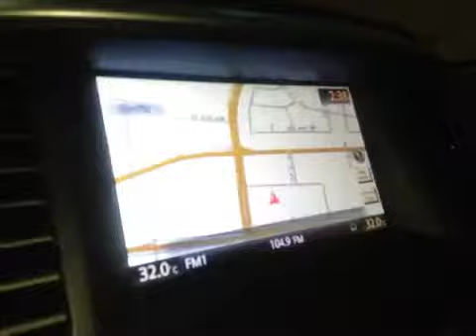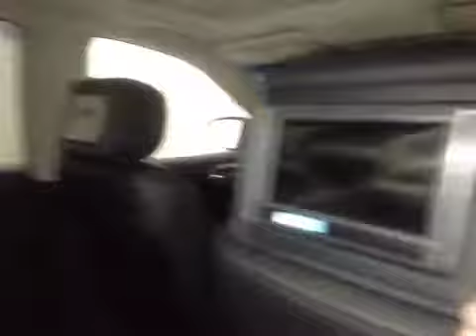2015 Nissan Pathfinder 4WD 4dr Platinum | West End Nissan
This is a 2015 Nissan Pathfinder 4WD 4dr Platinum with A/T transmission Red[NAH,Cayenne Red Metallic] color and Black interior color.  This video is recorded and uploaded by cDemo Mobile Inspector